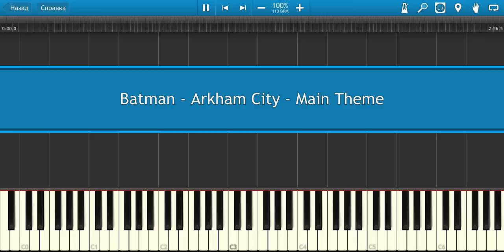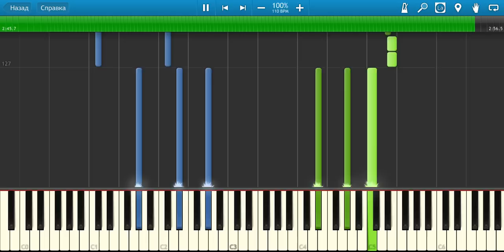Batman - Arkham City Main Theme - Piano Synthesia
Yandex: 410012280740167